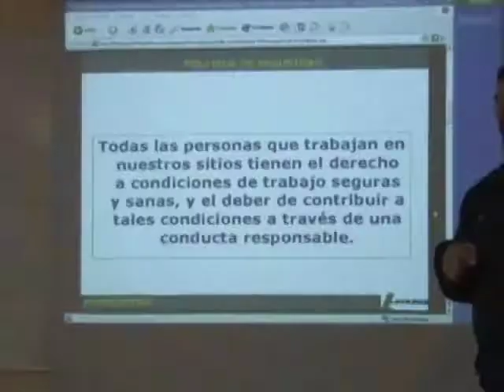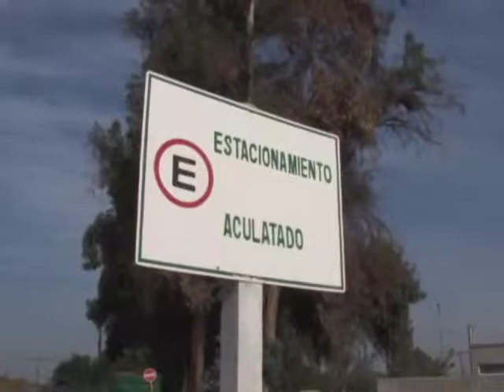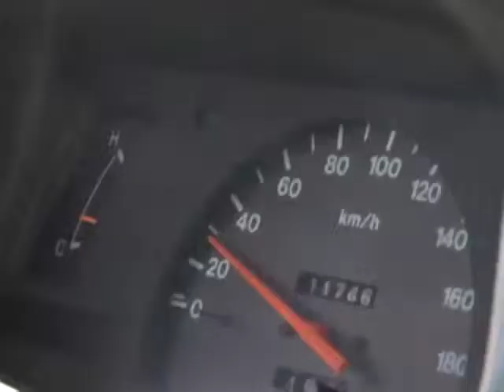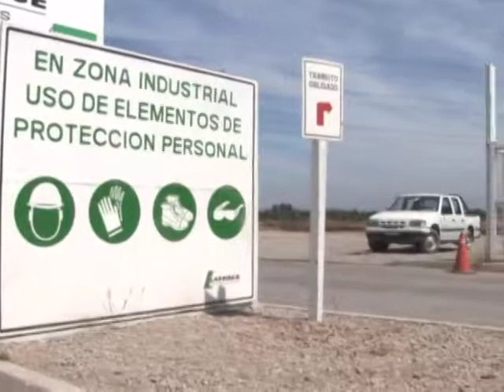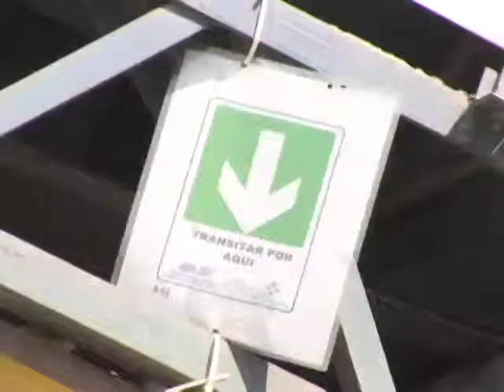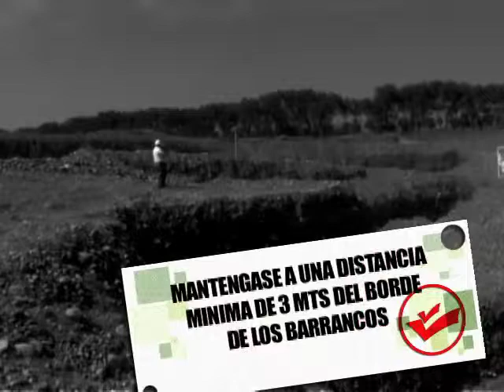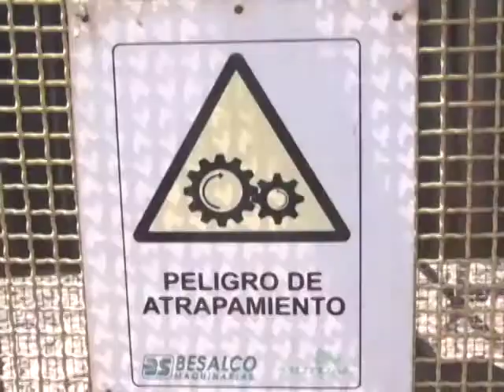VIDEO DE SEGURIDADA LAFARGE 1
VIDEO DE INDUCCION DE SEGURIDAD